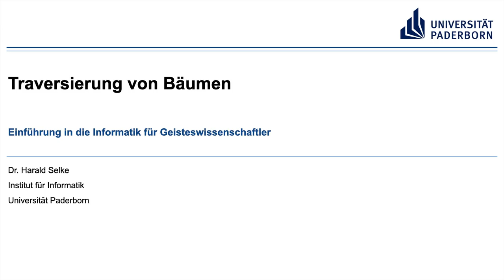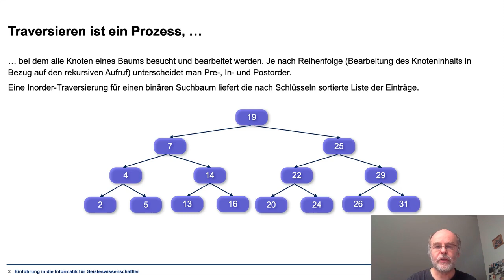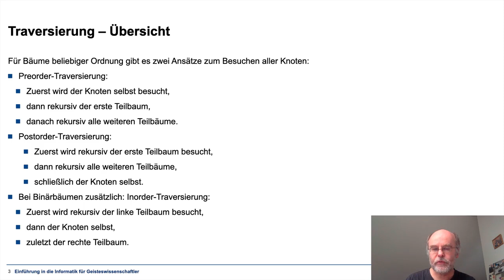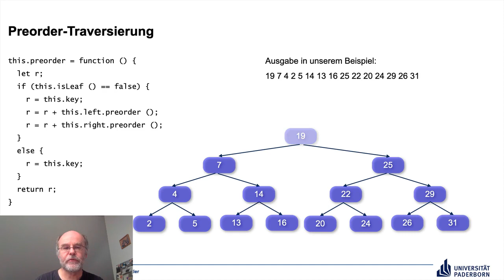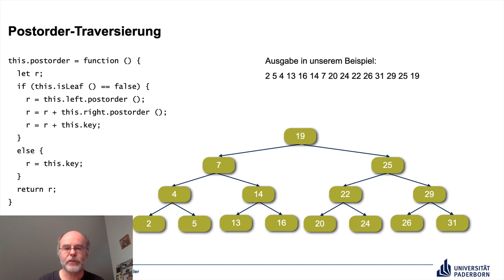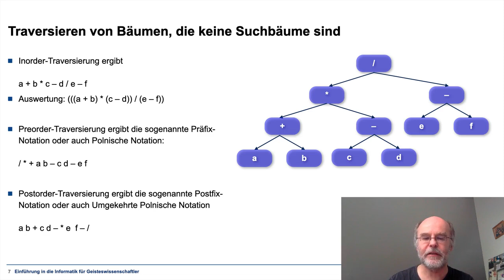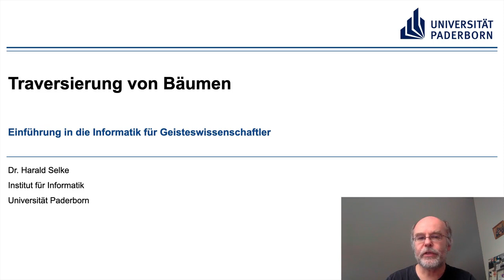EIG: Traversierung von Bäumen